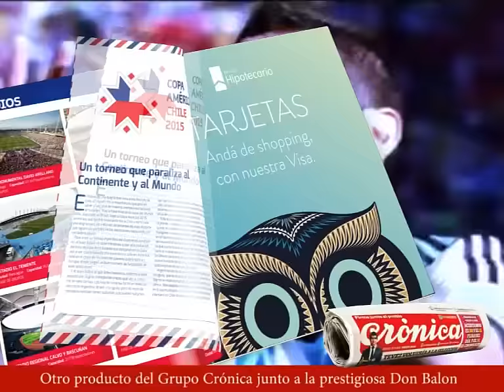PROMO DON BALON